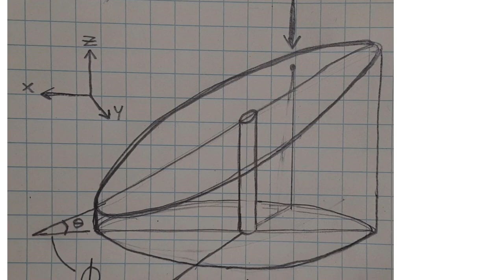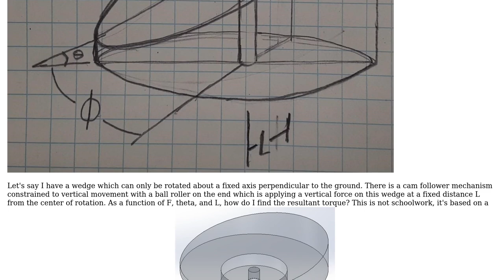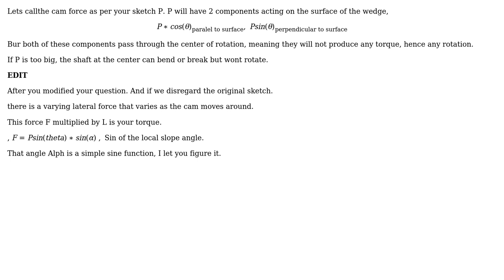Torque acting on a rotating wedge due to a linear force parallel to the axis of rotation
Engineering: Torque acting on a rotating wedge due to a linear force parallel to the axis of rotation

With thanks & praise to God, and with thanks to the many people who have made this project possible! You are responsible for your own actions.